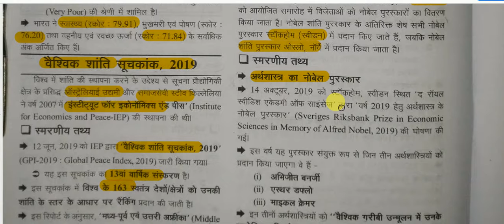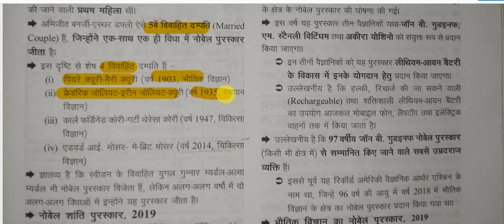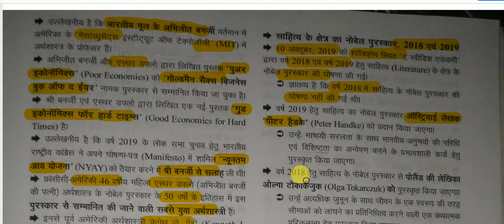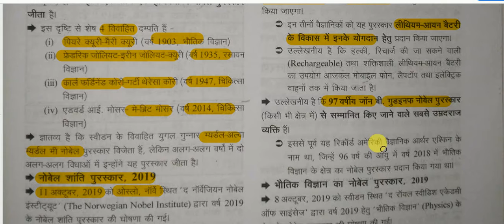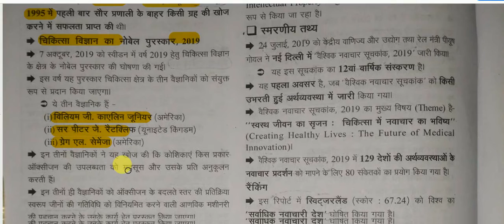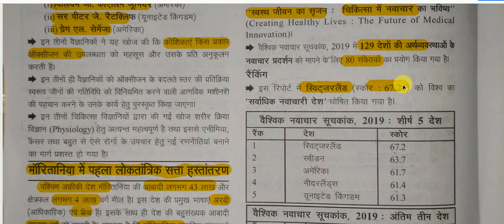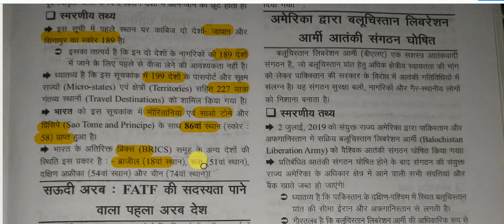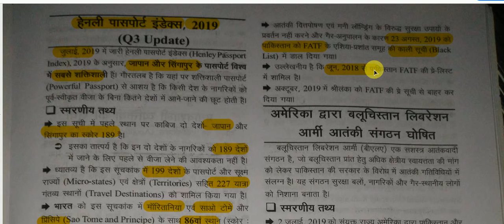सम-सामयिक घटना चक्र 2019 ||अंतर्राष्ट्रीय परिदृश्य |अंतरराष्ट्रीय प्रकरण-4